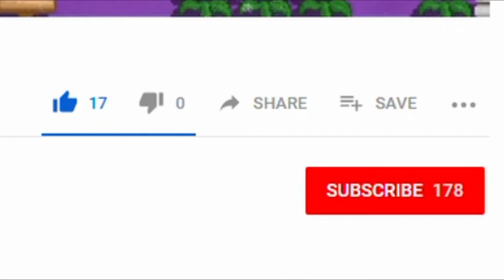JANGAN JUAL MAGPLANT ! - GROWTOPIA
Hello Guys !
Disini saya memberikan Informasi untuk kalian supaya jangan menjual magplant ! Harga magplant turun dikarenakan Rayman yang belum ke fix jadi kalian cukup sabar aja.